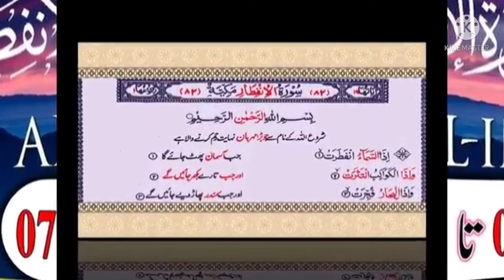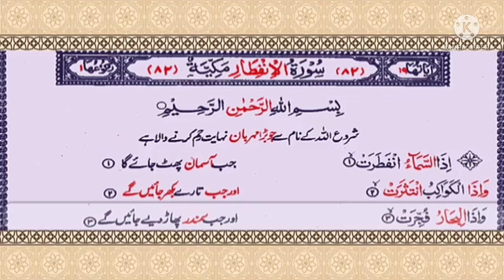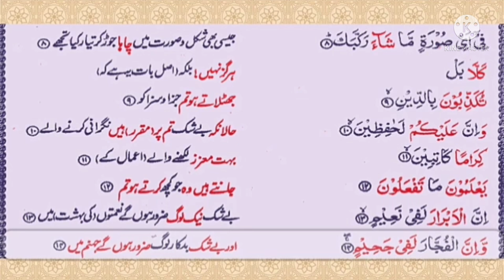S82 Serial.P1045 Serial. Surah Infitar Ayats 1-14.